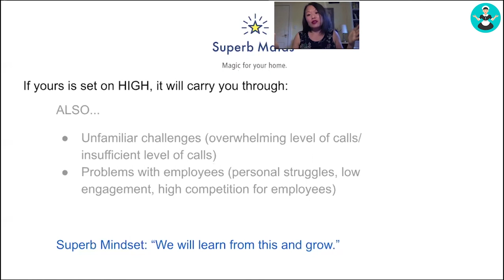Maid Service Growth: How to help your cleaning employees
This will be one of the biggest challenges for you as a maid service owner. Find out from maid service expert Elena Ledoux how to face this challenge head-on and reframe it as an opportunity.

Elena is the CEO and founder of Superb Maids, a competitive, million-dollar Maid Service in Las Vegas, Nevada.